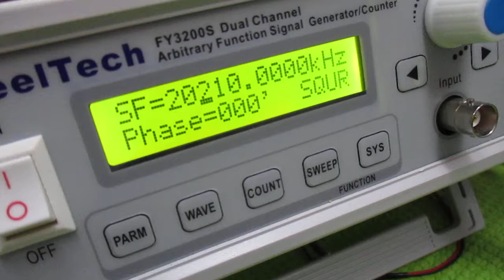超音波プローブの製造技術 ultrasonic-labo